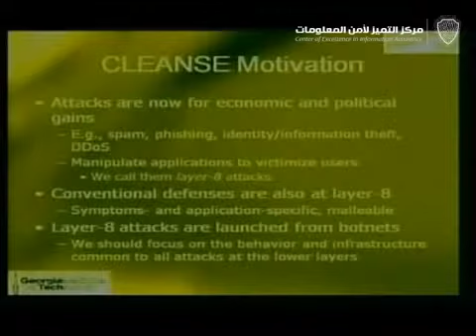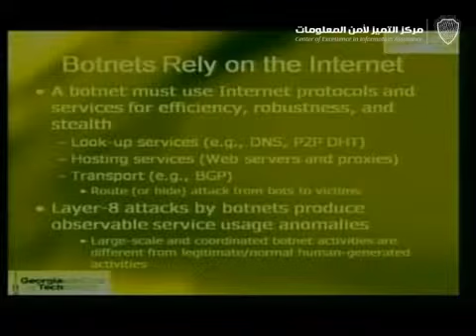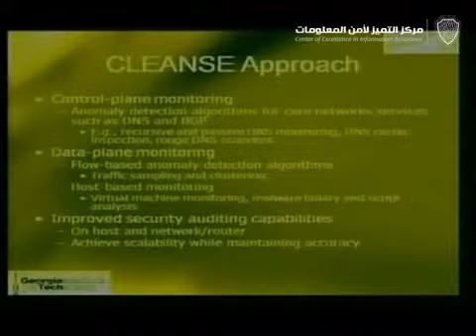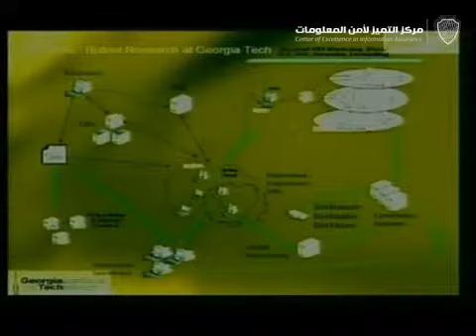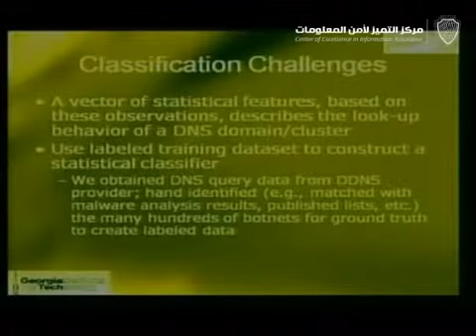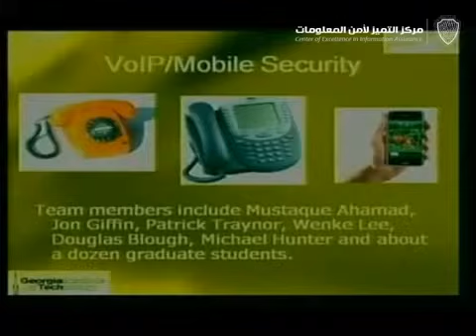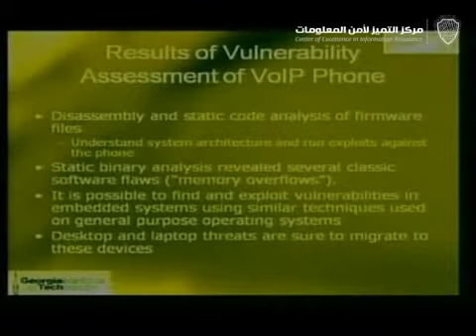كلمة البروفسور مشتاق في ورشة العمل الاولى 2/3